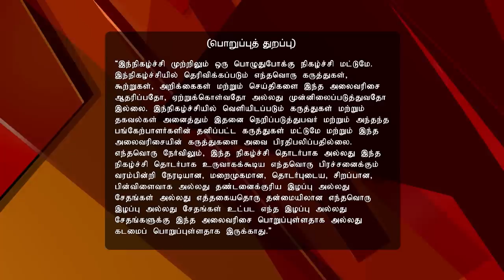Kings of Comedy Juniors 06/11/17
Kings of Comedy Juniors!
Actor Rambha's B’day Celebration
Actor Rambha's birthday is celebrated with a surprise from her daughter. Hariprasad and Praveen present a hilarious skit about a tea stall.